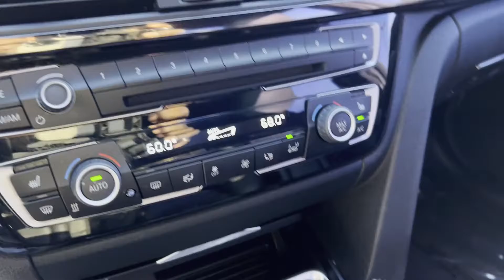Used 2018 BMW M3 Englewood, Teaneck, Fort Lee, Palisades Park, Ridgefield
2018 BMW M3  WBS8M9C52J5L01238 Video